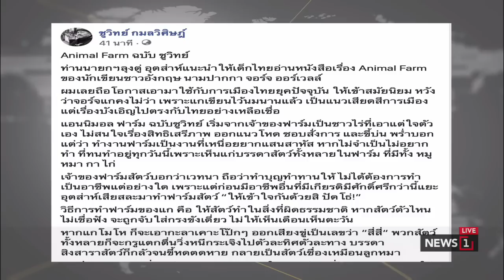“ม.44 อุ้มทีวีดิจิทัล : รัฐเอื้อทุน ประชาชนได้อะไร” : News Hour (ช่วงที่3) 30/05/2019